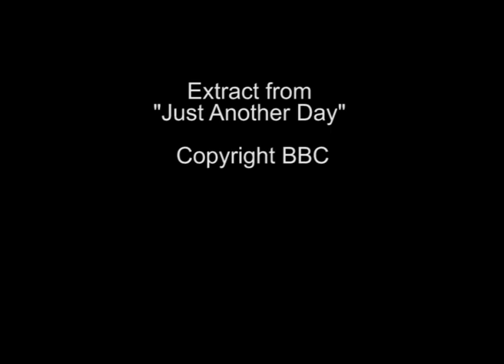The Colony Room Club in the 1980's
A brief snapshot, filmed in the 1980's, of the Colony Room Club, Soho's extraordinary Bohemian private members drinking club. The club opened in 1948 and closed when the lease ended in 2008. Habitués included Francis Bacon, Lucian Freud, Dylan Thomas, George Melly, Damien Hirst, Peter O'Toole, Lisa Stansfield, Tracey Emin, Michael Andrews, and Jeffrey Bernard.